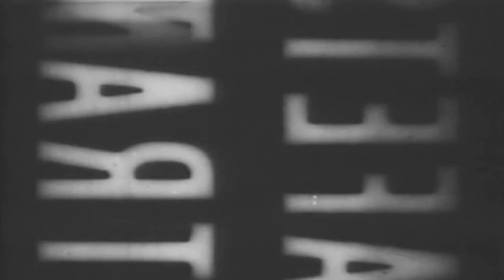War Crimes Trials: Case No. 1 (Medical Case), Nuremberg, Germany, 12/10/1946 (full)